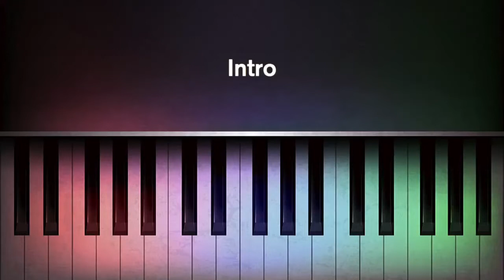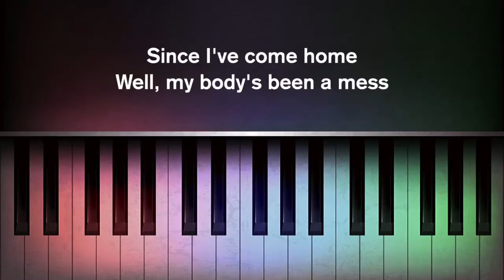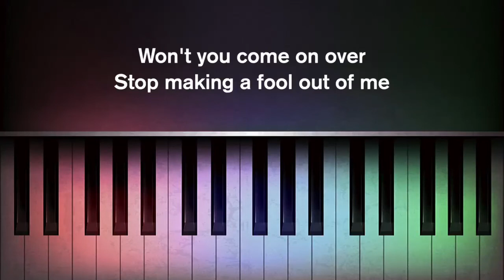Amy Winehouse - Valerie (Karaoke Piano)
Karaoke Piano Version
Valerie
by Amy Winehouse
Songwriters : Boyan Chowdhury, Sean Francis Caleb Payne, David Alan McCabe, Russell Thomas Pritchard, Abigail Harding
Original Key (Key of Eb)
Piano and Upright Bass Version

Lyrics

And I think of all the things, what you're doing
And in my head I paint a picture

'Cause since I've come on home
Well my body's been a mess
And I've missed your ginger hair
And the way you like to dress
Won't you come on over
Stop making a fool out of me
Why don't you come on over, Valerie?

Valerie
Valerie
Valerie

Did you have to go to jail
Put your house on up for sale, did you get a good lawyer?
I hope you didn't catch a tan
I hope you'll find the right man who'll fix it for ya
Are you shopping anywhere
Changed the color of your hair, are you busy?
And did you have to pay that fine
That you were dodging all the time, are you still dizzy?

Since I've come on home

Valerie
Valerie
Valerie

Valerie
Valerie
Valerie
Valerie
Valerie
Valerie
Valerie
Valerie